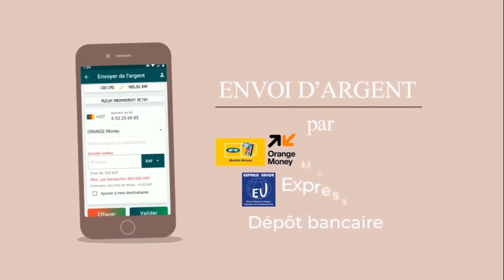Comment le Canada m'a attirée et j'y sauve des vies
Dans cette émission TÉMOIGNAGES , Michèle Époh Yimi a accepté spécialement d'ouvrir  son cœur et de partager son histoire émouvante et inspirante. C’est lors après une soirée T-shirt mouillée  au Cameroun qu'elle a rencontré l’amour de sa vie, son tendre époux et père de leurs enfants. Cette rencontre inattendue a marqué le début d'une aventure qui l’a menée jusqu'au Canada, où elle affronte les défis et les réalités de la vie québécoise.

Michèle nous raconte son parcours professionnel tumultueux, parsemé d’embûches et de difficultés, jusqu’à atteindre son emploi actuel où elle a l’opportunité de sauver des vies. Elle partage les moments de doute, les épreuves surmontées, et les petites victoires qui jalonnent son chemin. Michèle avoue que ce n'était pas toujours facile, mais chaque obstacle a renforcé sa détermination et son courage.

Dans cette émission, Michèle livre également des anecdotes croustillantes et lance une invitation très tendancieuse : elle promet de dévoiler des secrets sans tabous, offrant un regard sincère et profond sur sa vie, invitant toutes personnes désireuses de se confier sur des tabous de la rejoindre à l'émission  AU COEUR DES TABOUS .

À cœur ouvert, les confidences de Michèle Époh Yimi vous feront rire, réfléchir et peut-être même verser une larme. Les secrets de cette femme remarquable vont certainement captiver et toucher le cœur de chaque spectateur.

Ne manquez pas de suivre la première émission Au Cœur des Tabous, consacrée au consentement entre partenaires : Doit-on obligatoirement obtenir le consentement de son partenaire ? Comment être certain qu'un "oui" est vraiment un "oui" ou un "non" ?

Proposez-nous des thématiques et des sujets que vous aimeriez voir abordés dans nos émissions, tabous ou non.